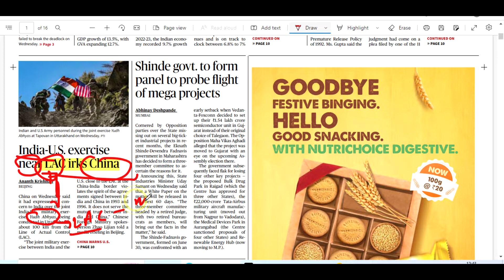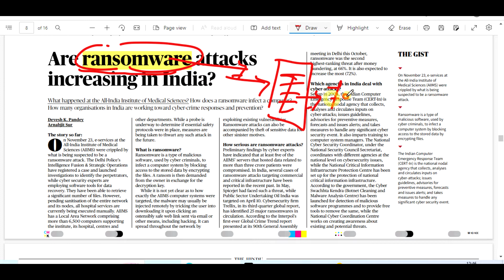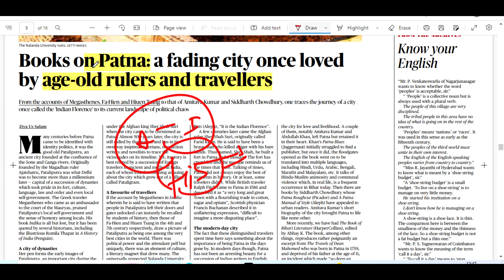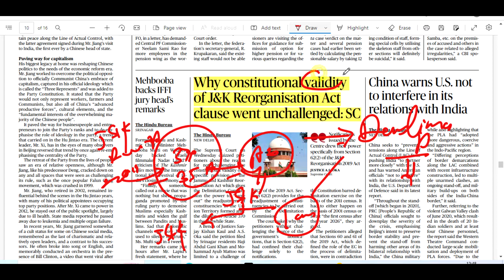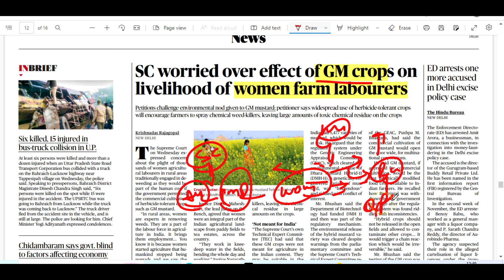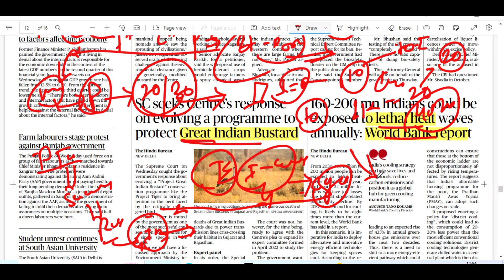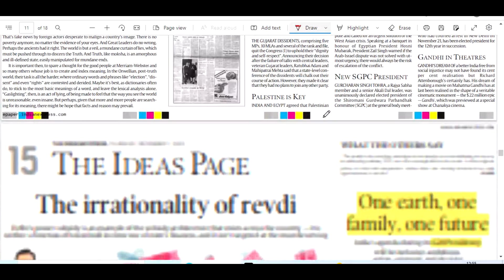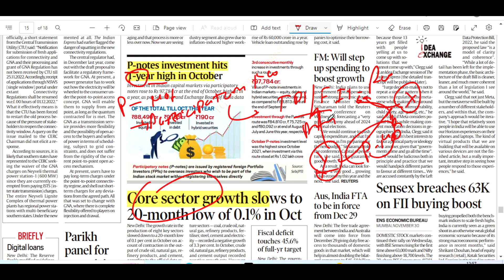DEC 01,2022 HEADLINE NEWS OF THE HINDU AND INDIAN EXPRESS